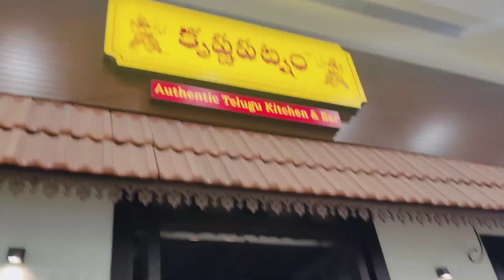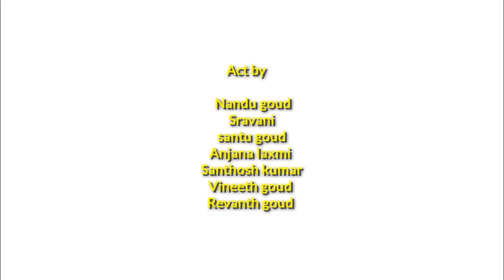Train lo Birthday Celebrations Unexpected😱 | NG Creations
My Birthday was so special because of some people who made and making my life so beautiful.
Here you will see me celebrating my birthday, I hope u guys enjoy it and support me always🤗
And I'm specially thanking my lovely friend Sravani for this wonderful surprise😍 and lovely gifts from US Anna😍 roihthgoud make me soo happy on this special day.